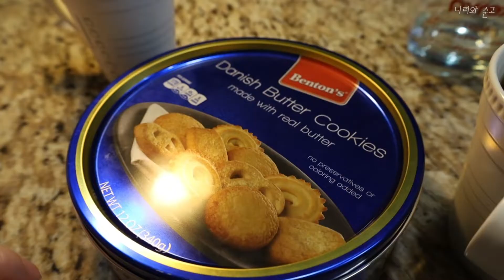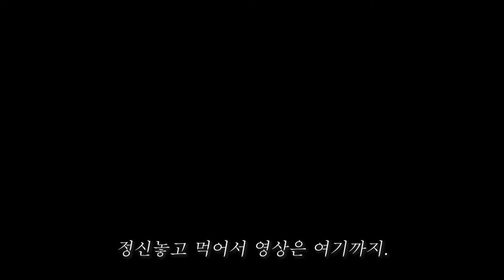🇺🇸뉴욕 직장인의 하루/ 비오는 날 자전거 출근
더 열심히 타야겠습니다.